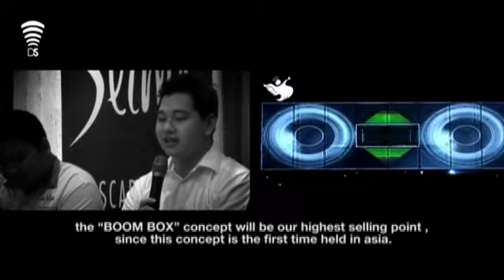the.scenes : EMBASSY PLAYGROUND 2010 (Press Conference)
DanceSignal the.scenes
Press Conference of EMBASSY PLAYGROUND 2010
at Domain, Jakarta
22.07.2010